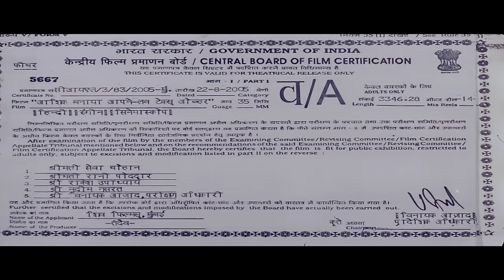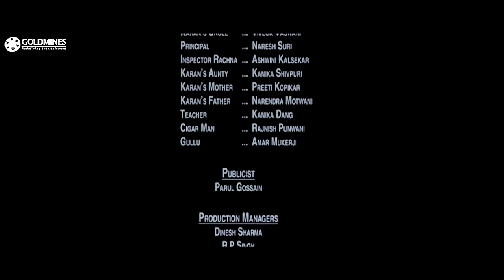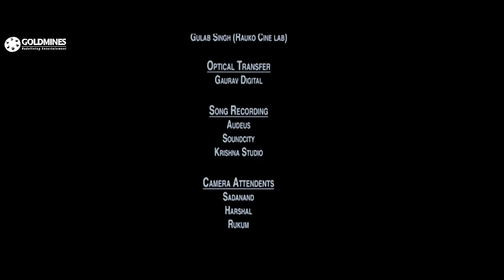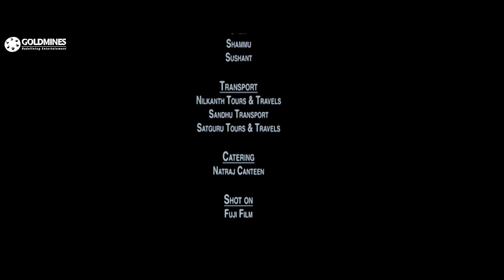Aashiq Banaya Aapne (HD) (2005) Full Hindi Movie | Emraan Hashmi, Sonu Sood, Tanushree Dutta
Karan loves Sneha and is happy to see her smile though he cannot express his feelings to her. Things get complicated when Vicky, Karan's extroverted friend, attracts Sneha's attention towards him.

Movie:- Aashiq Banaya Aapne (2005)
Starcast:- Emraan Hashmi, Sonu Sood, Tanushree Dutta, Naveen Nischol